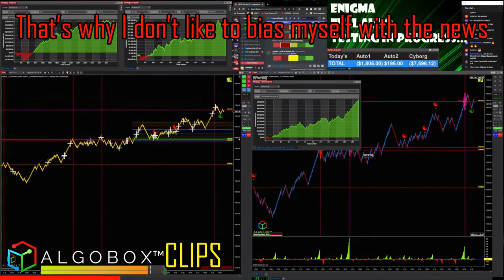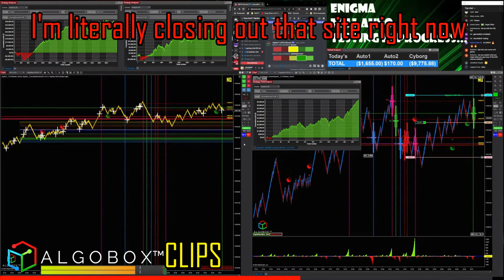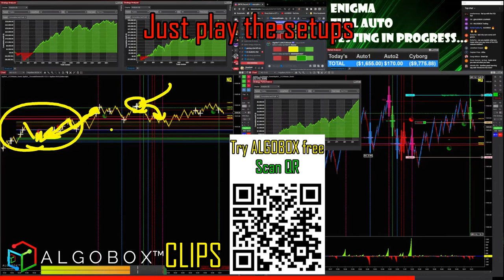How To Use News In Day Trading